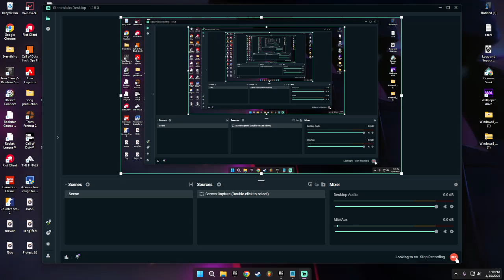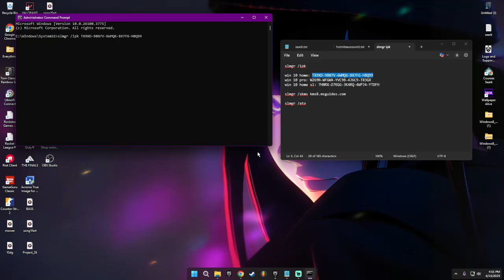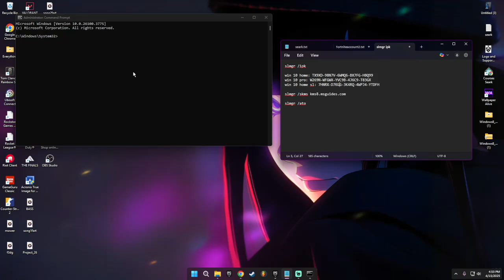How to activate Windows 10 + 11 Free and Legit in less than 1 minute simple.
Copy pastes:
slmgr /ipk

win 10 home: TX9XD-98N7V-6WMQ6-BX7FG-H8Q99
win 10 pro: W269N-WFGWX-YVC9B-4J6C9-T83GX
win 10 home sl: 7HNRX-D7KGG-3K4RQ-4WPJ4-YTDFH

slmgr /ato